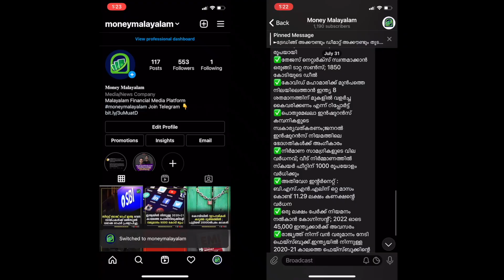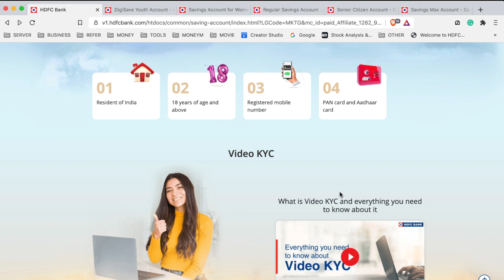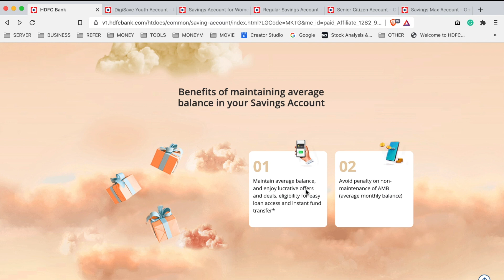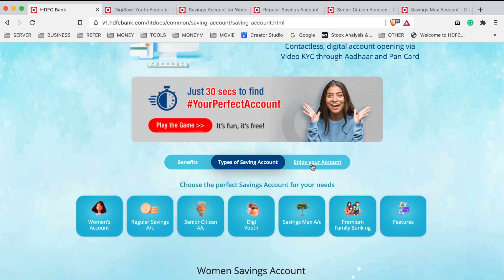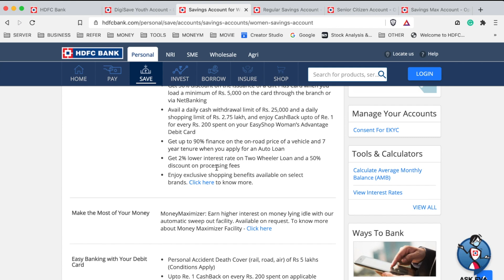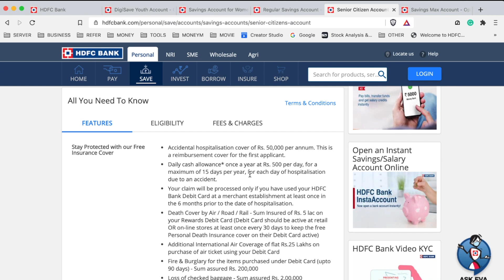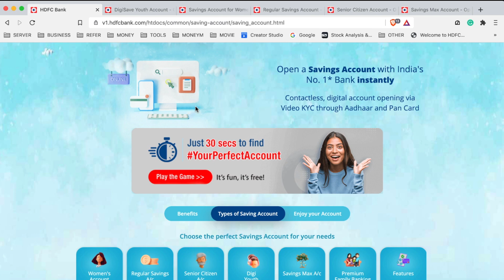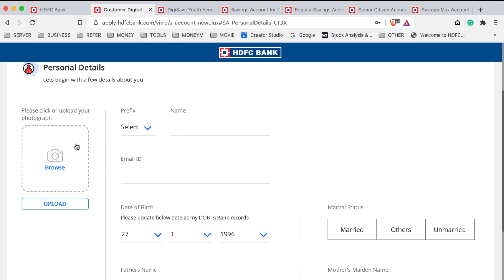HDFC ബാങ്കിൽ ഓൺലൈനായി അക്കൗണ്ട് തുടങ്ങാം | HDFC Online Account Opening | Zero Balance Account ?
How to Open an HDFC Bank Account?
Now it's very easy. you can open a fully activated account via the online account opening process. Open your Savings & Salary Account instantly from the comfort of your home. Whether you’re eighteen or sixty, you’re always looking for safe, quick, and convenient solutions.